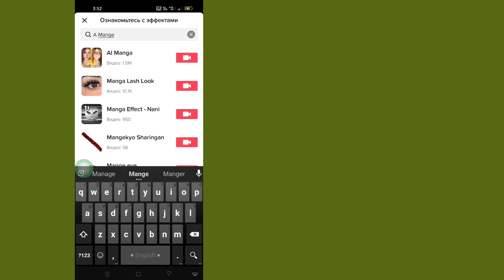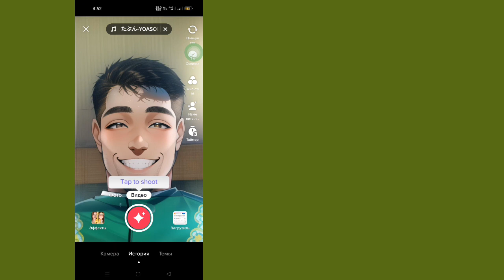Как получить фильтр Al Manga на TikTok | TikTok Al Манга Фильтр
В этом видео вы узнаете, как получить Al Manga Filter на Tiktok.  Тикток Аль Манга Фильтр.  Как сделать фильтр Al Manga в Tiktok, Как получить фильтр манги ai в tiktok, как сделать фильтр манги ai в tiktok, Как получить фильтр манги ai tiktok, Как включить фильтр манги ai в tiktok, как получить tiktok ai  эффект манги, Как исправить AI-фильтр манги, не отображающийся в tiktok, Исправить проблему с отображением AI-фильтра манги tiktok, Исправить проблему отсутствия AI-фильтра манги TikTok, Tiktok AI-фильтр манги